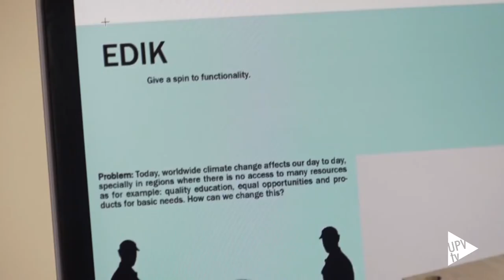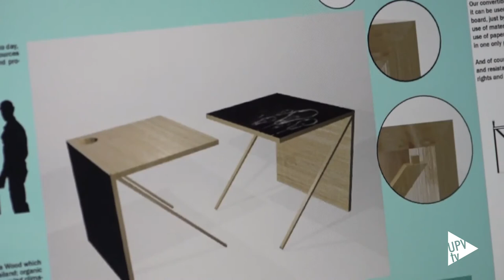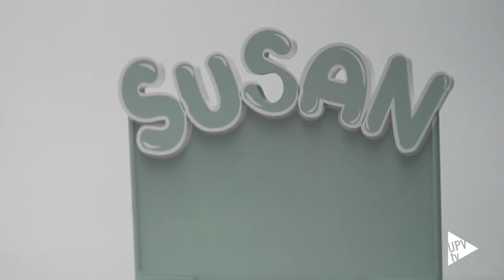Retos EPSA de Generación Espontánea - Noticia @UPVTV, 27-05-2021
El equipo Retos EPSA de Generación Espontánea, formado por alumnado del campus de Alcoy, presenta cuatro diseños al concurso internacional If Design Talent Award 2021.